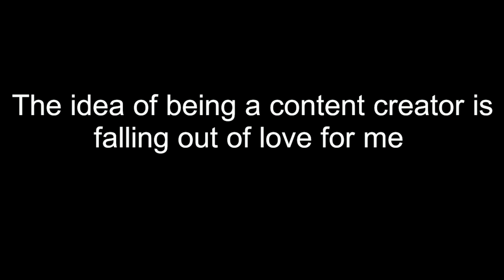Something to look back on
Sinai will cook soon